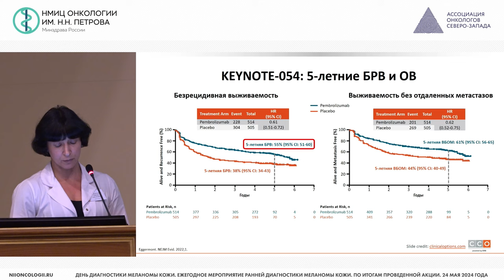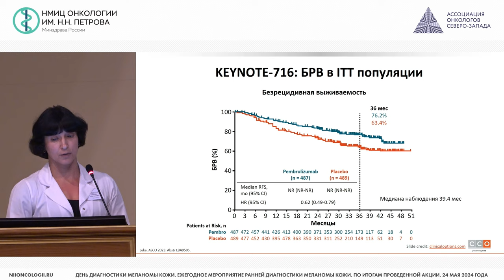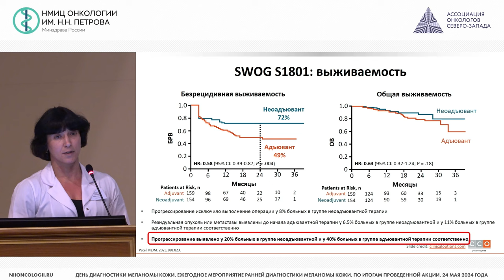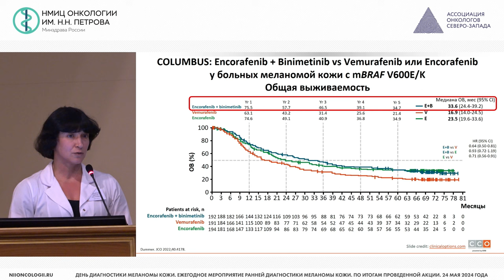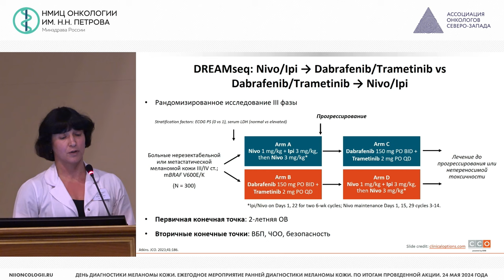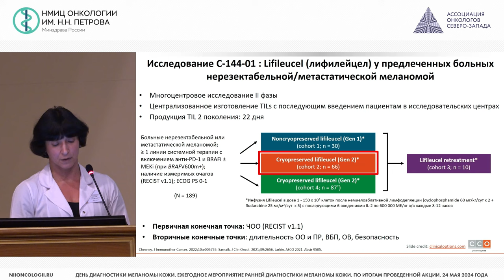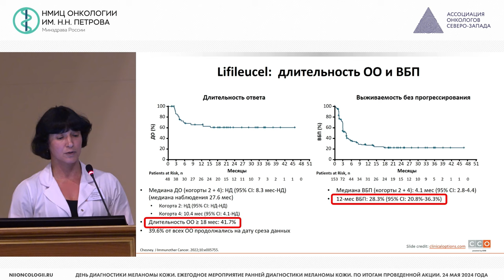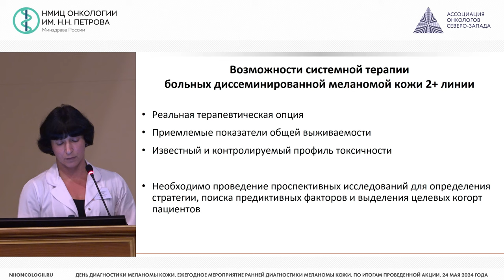Лекарственная терапия при меланоме кожи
Семенова Анна Игоревна – врач-онколог отделения противоопухолевой лекарственной терапии, старший научный сотрудник научного отдела инновационных методов терапевтической онкологии и реабилитации, доцент отделения дополнительного профессионального образования НМИЦ онкологии им. Н.Н. Петрова, к.м.н., г. Санкт-Петербург

Конференция «День диагностики Меланомы кожи. Ежегодное мероприятие ранней диагностики меланомы кожи. По итогам проведенной акции»